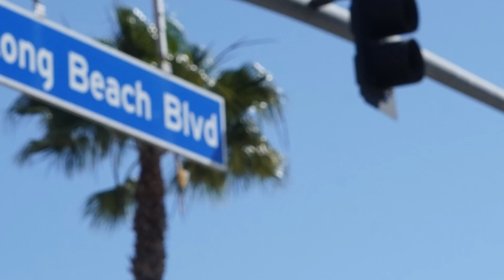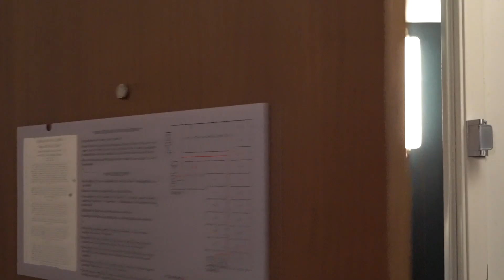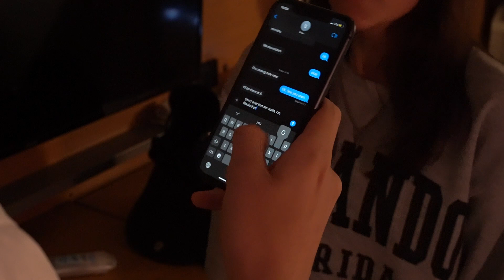I Remember Everything - STN Crazy8 Short Film